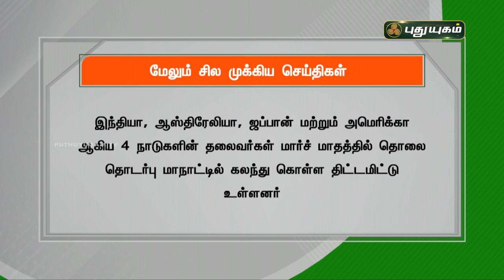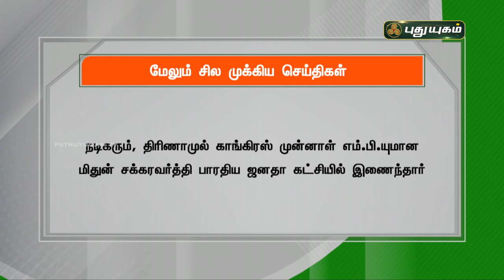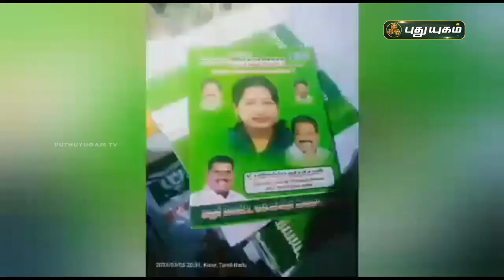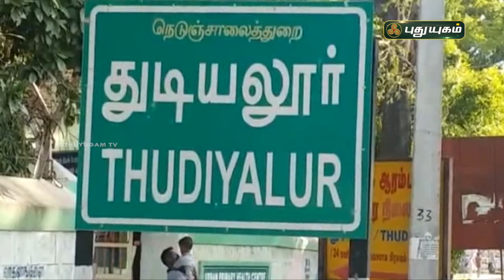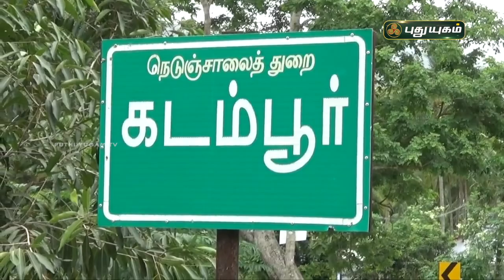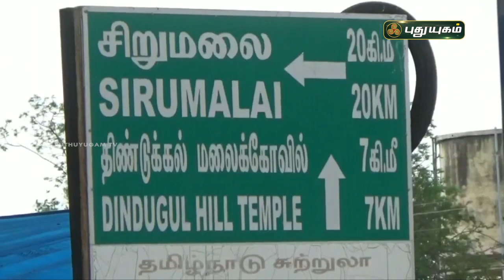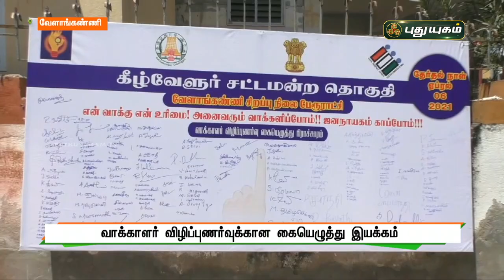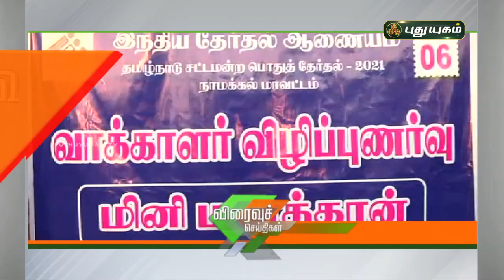புதுயுகம் செய்திகள் | 8 PM News | 07-03-2021| Puthuyugam News | PuthuyugamTV